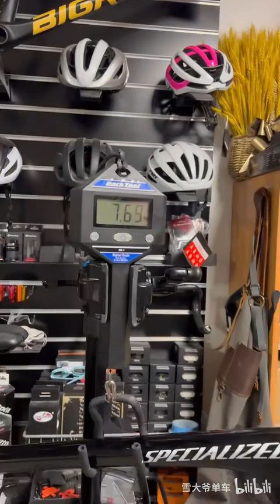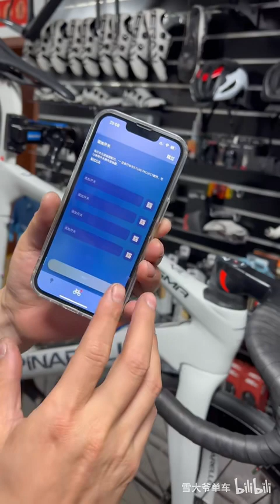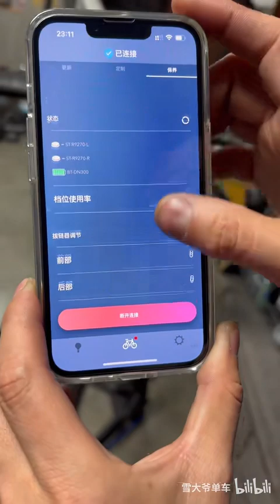单车工作室的两天！禧玛诺9270已成常态，顶级三台车装车掠影 闪电&trek tt车+f12，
装一台闪电顶级tt车，在弄一台trek日出东方，还弄一台pinarello f12，修复若干战损车